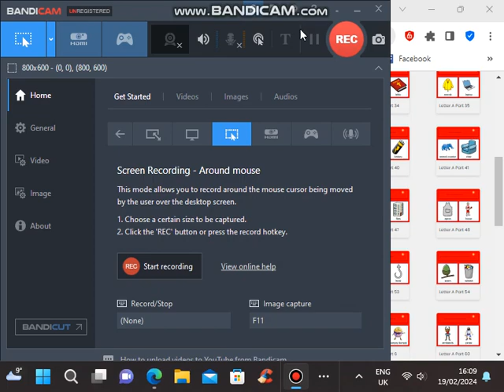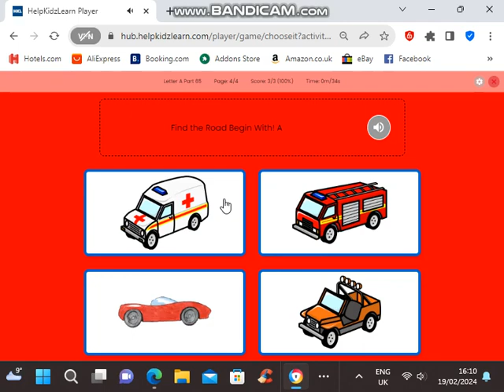ChooseIt Maker Ambulance